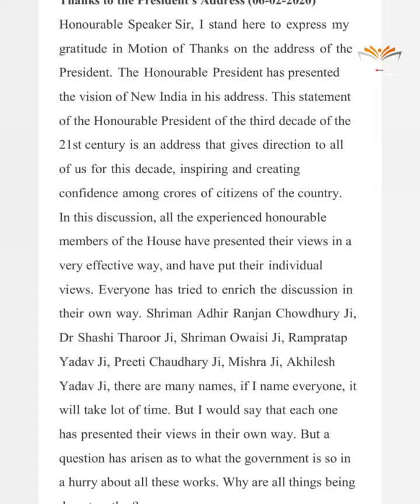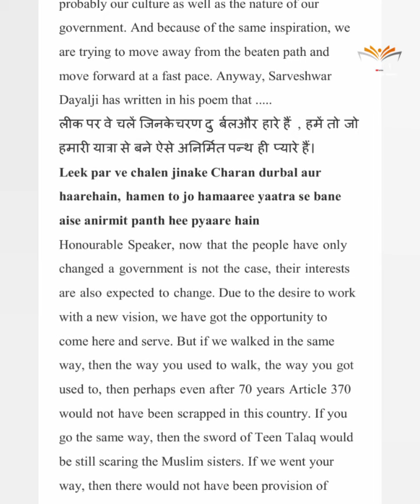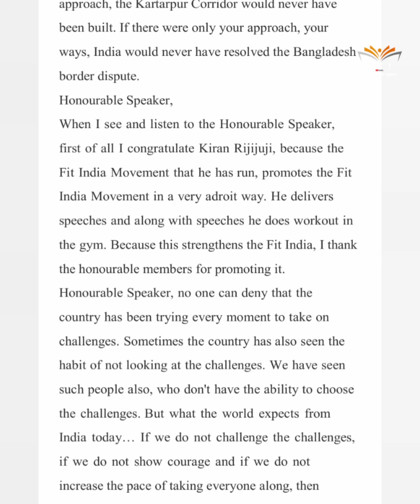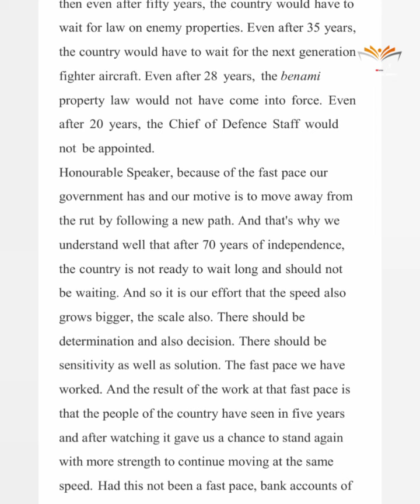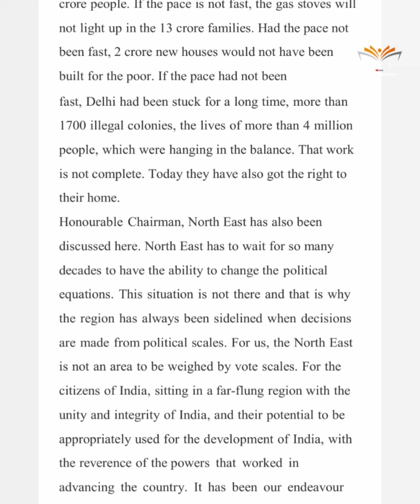SHORTHAND ENGLISH SENIOR NEW SPEED - PRIME MINISTER SPEECH